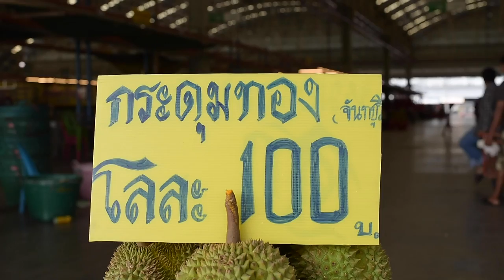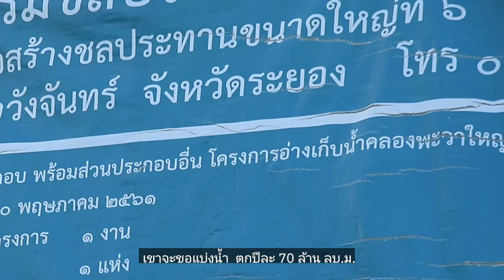แก่งหางแมว: ฝันแล้งน้ำ | สารคดีชุด “คนธรรมดาในเขตเศรษฐกิจพิเศษ” EP.4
โครงการพัฒนาระเบียงเศรษฐกิจพิเศษภาคตะวันออก (EEC) เป็นเมกะโปรเจกต์     ที่ต้องอาศัยความช่วยเหลือจากภาครัฐ ภาคเอกชน รวมไปถึงภาคประชาชนเพื่อขับเคลื่อนโครงการให้ประสบความสำเร็จ

แม้ว่าโครงการนี้มีพื้นที่ดำเนินการในสามจังหวัดของภาคตะวันออก ได้แก่ จังหวัดชลบุรี จังหวัดระยอง และจังหวัดฉะเชิงเทรา ทว่าปัจจัยสำคัญในการดำเนินโครงการอย่าง ‘ทรัพยากรน้ำ’ นั้น กลับต้องขอความช่วยเหลืออย่างเร่งด่วนจากจังหวัดจันทบุรีที่ก็จำเป็นต้องใช้น้ำในปริมาณมากเพื่อ
เพาะปลูกทุเรียน ซึ่งเป็นพืชเศรษฐกิจของจังหวัด มีมูลค่าการส่งออกในปี พ.ศ.2564 มากกว่าสองแสนล้านบาท

ประชาไทและ Land Watch Thai ชวนรับชมสารคดีชุด “คนธรรมดาในเขตเศรษฐกิจพิเศษ” ร่วมรับชมเรื่องราวของปัญหา ความฝัน และภาพชีวิตของคนธรรมดาสามัญในเขตพัฒนาเศรษฐกิจพิเศษ